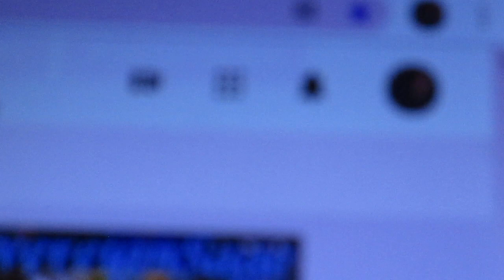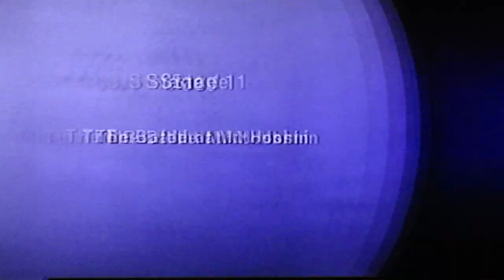Mystic Heroes[Naja's Story][Part 1]Reuniting With Tai To Head To Mt. Hoshin | Emperor Kang's Escape!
Part 1 | Reuniting With Tai To Head To Mt. Hoshin | Emperor Kang's Escape!
I've played and cleared this game years ago for all characters on my GameCube version. I also have a GameCube playlist for this game on my Channel. I've been trying to get this game again and now I finally have. So I'll be doing full playthroughs for all characters, starting with Naja first, then Tai, then Lani and lastly Shiga.